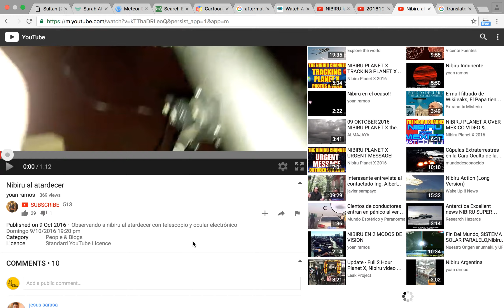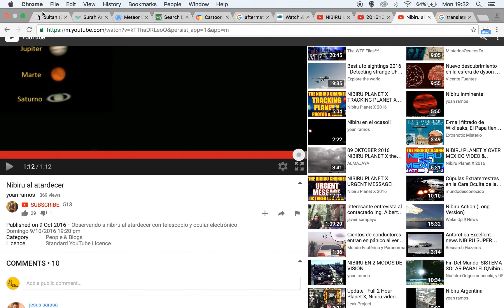Argentinian Astronomer : 9th Oct